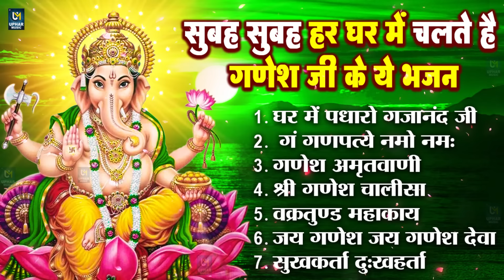Nonstop Ganesh Bhajan | नॉनस्टॉप गणेश भजन | ॐ गं गणपतये नमो नमः | श्री गणेश अमृतवाणी, गणेश आरती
वक्रतुंड महाकाय
सुखकर्ता दुःखहर्ता
श्री गणेश रक्षा स्तोत्रम
चलो आरती उतारे श्री गणेश की

a ganesh ke